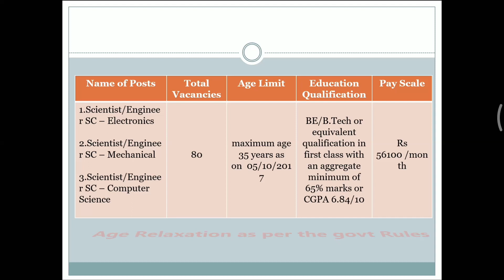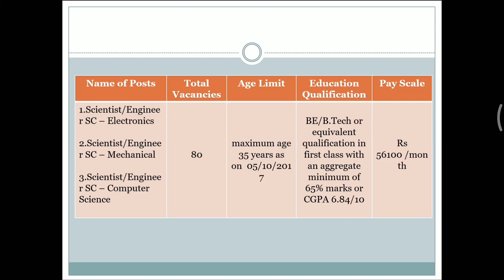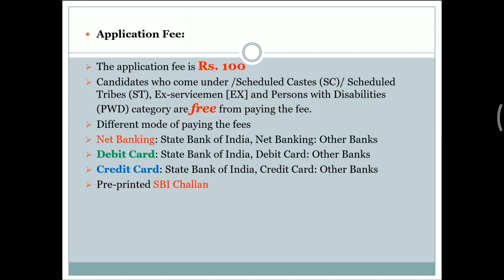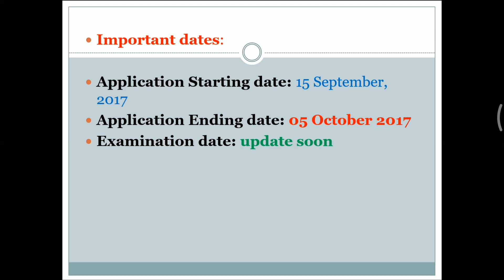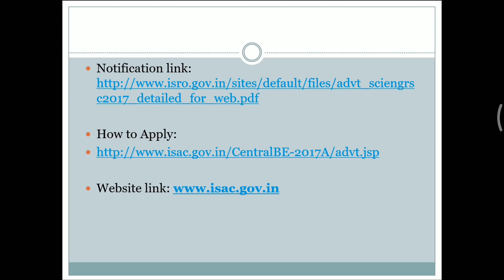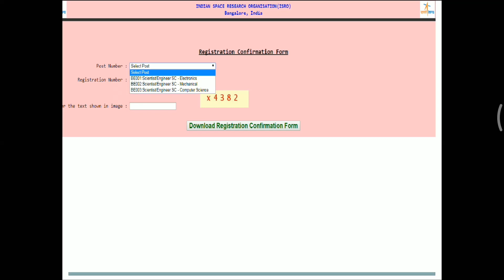Government jobs | ISRO RECRUITMENT 2017 | latest govt jobs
The organization wants to hire 80 candidates to fill Scientist/Engineer ‘SC’ Electronics, Scientist/Engineer-Mechanical and Scientist/Engineer SC – Computer Science.

 Interested job seekers who want to enhance their career in Indian Space Research Organization must apply for the same through online mode after ensuring your eligibility.

Indian Space Research Organization is inviting online applications from young and talented candidates.
FOR DETAIL REGARDING POST, AGE LIMIT, SELECTION, APPLICATION FEES CHECK OUT THE VIDEO AND NOTIFICATION
EXAMINATION DATE: update soon

Eligible and interested candidate please apply for the post

Here you will get detail of all vacancy in a simplified manner
So, if you like the video and it is helpful so please hit the like button and SHARE it with the person who needs this and keeps the helping chain on.